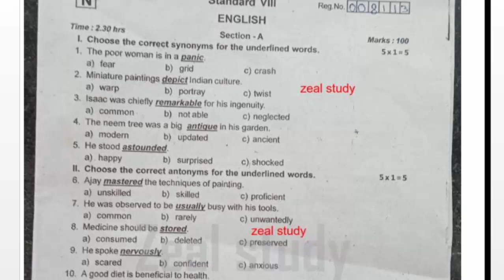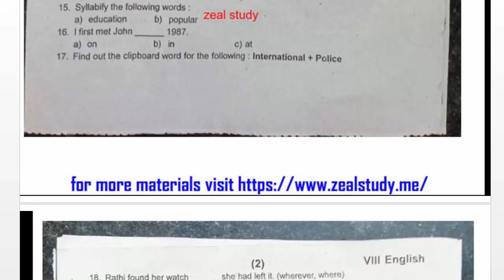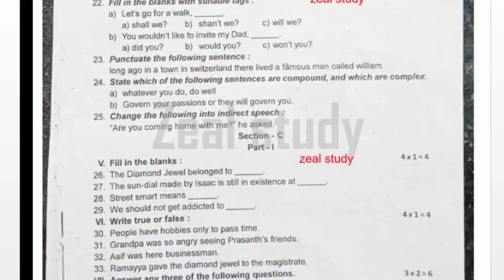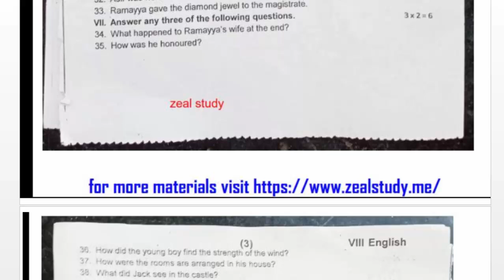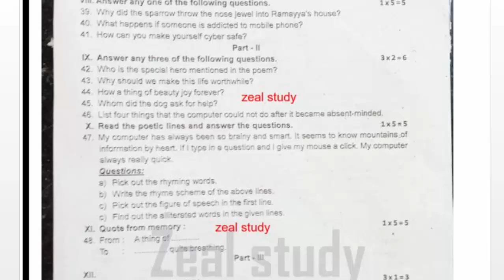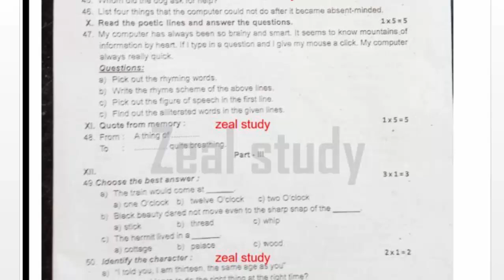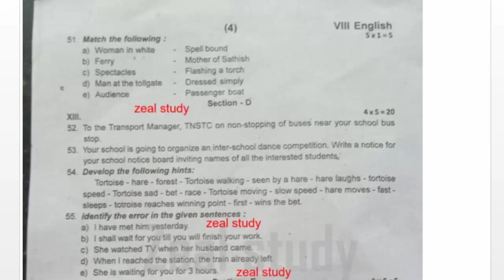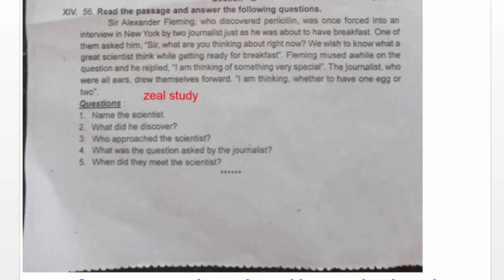8th Standard English Annual Examination Question Paper-2023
8th Standard English Annual Examination Question Paper-2023

Lesson plan
10th
10th TM Materials
10th EM Materials
9th
9th TM Materials
9th EM materials
8th
8th TM Materials
8th EM Materials
7th